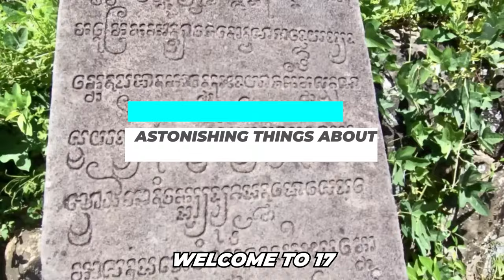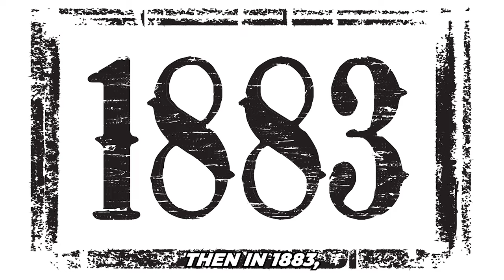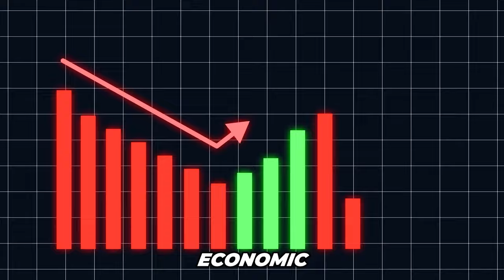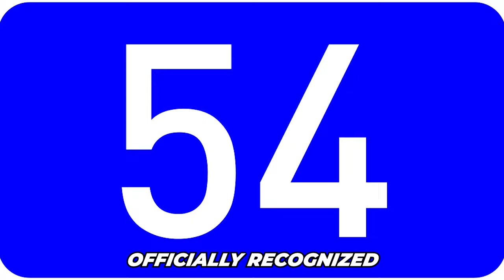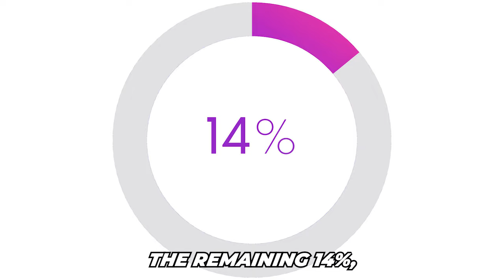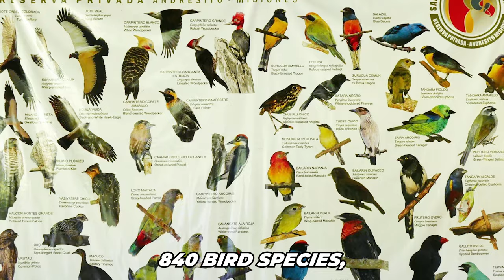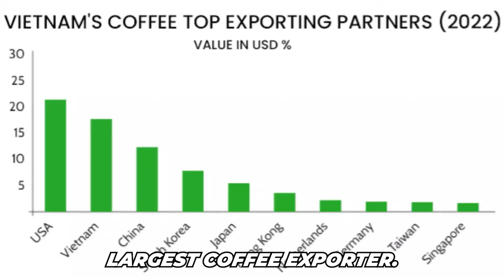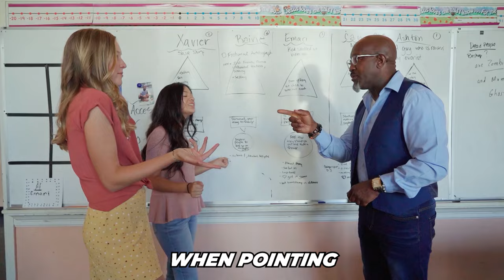17 Astonishing Things About VIETNAM That Will Leave You Amazed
Did you know Vietnam is a land where dragons intertwine with pink columns in temples and motorbikes outnumber cars by a staggering 35 to 1? But that's just scratching the surface. Welcome to "17 ASTONISHING Things About Vietnam That Will Leave You Amazed," a journey through a country where surprises await at every turn. From the world's largest cave to delicate Lotus flowers symbolizing resilience, each fact about Vietnam is a story in itself.